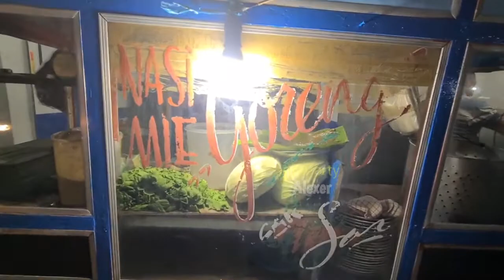Malam Dikit LUDESS!! Mie & Nasi Goreng CAK SAR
Jangan Lupa: _
Thankz!!..